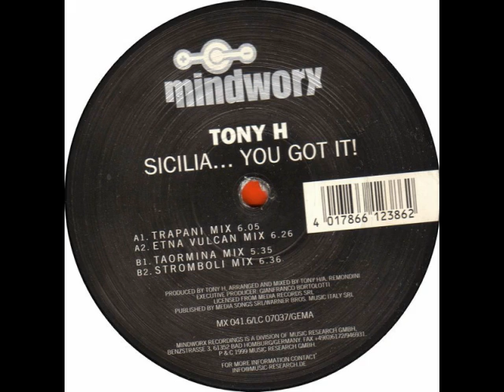Tony H - Sicilia...You Got It! (Etna Vulcan Mix) [1999]